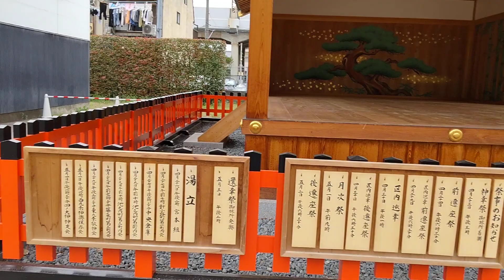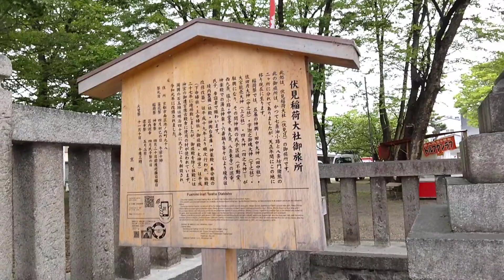【京都歴史散策】伏見祭でお越しのお神輿を伏見稲荷大社御旅所を散策致しました❢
伏見祭でお越しのお神輿を伏見稲荷大社御旅所で散策致しました❢

walking around fushimi-inari shrine standing up omikoshis at fushimi festival.